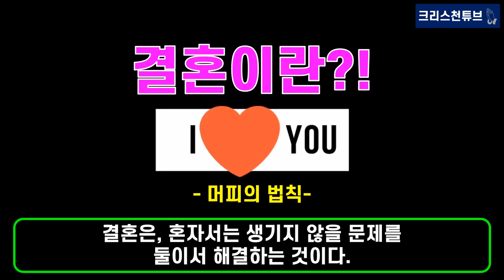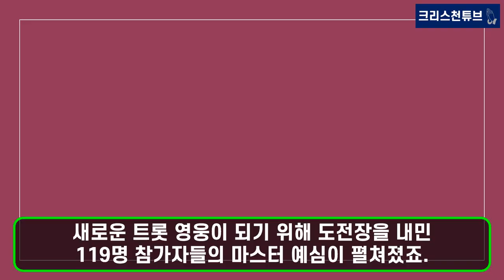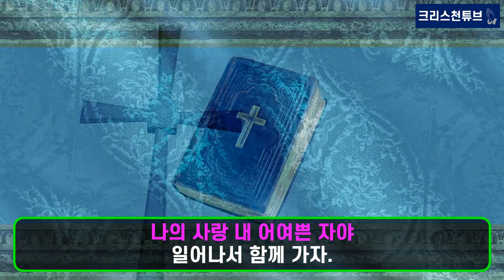[기독교 연예인] '미스터 트롯2' 첫 방송 시청률 20.2% 시즌1 넘었다! 뮤지컬 배우 원혁! 코미디언 이용식 딸 이수민 남자친구! "아버님, 제발 결혼 허락해 주세요!"